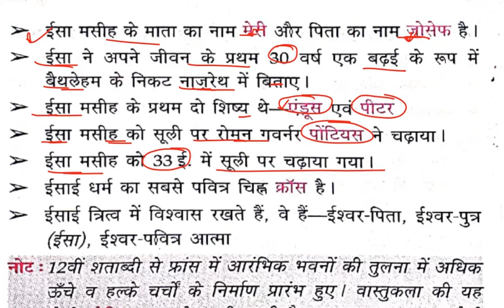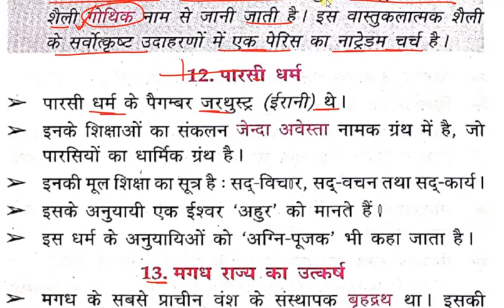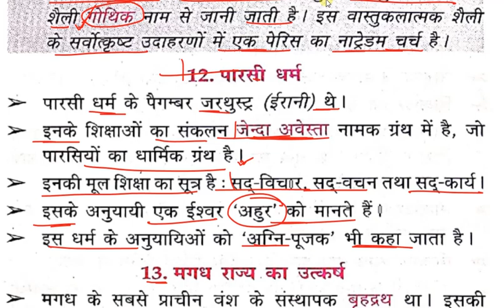L-12, LUCENT ANCIENT HISTORY / LUCENT GK BOOK IN HINDI// LUCENT HISTORY// NEW EDITION LUCENT/ LUCENT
In this video we will Study LUCENT HISTORY GK BOOK IN HINDI. this book will help you in many competitive exam like SSC, RAILWAY, FCI, IB, POLICE, STATE PCS, SUB INSPECTOR, GD, ETC.

LUCENT GK,
LUCENT HISTORY,
LUCENT PRACHIN ITIHAS,
LUCENT SUBJECTIVE BOOK,
LUCENT HISTORY BOOK,
LUCENT NEW EDITION,
HISTORY LUCENT,
LUCENT MP3,
LUCENT GENERAL KNOWLEDGE BOOK IN HINDI,
LUCENT BOOK LINE BY LINE,